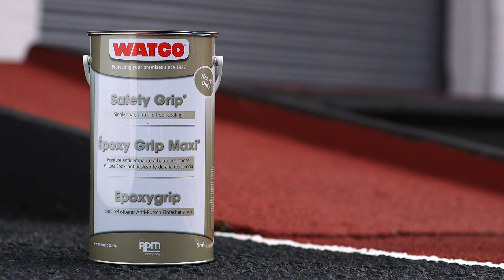Comment sécuriser vos sols extérieurs | Peinture antidérapante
Sécuriser un sol extérieur en vidéo. Comment peindre un sol en vidéo. Application d'une peinture antidérapante.

Pour des conseils sur la sécurisation de vos locaux cliquez

Laissez-vous guider par notre expert, qui vous explique étape par étape la sécurisation d'un sol extérieur. Préparation du sol, outils nécessaires; préparation de la peinture antidérapante et enfin sécurisation de la rampe, tout est expliqué pour réussir vos travaux de maintenance industriels facilement et rapidement.

L'utilisation d'une peinture antidérapante époxy comme l'Époxy Grip® Maxi offre une finition antidérapante attractive. Sa formulation spéciale à base de fines particules antidérapantes rend les sols glissants plus surs.

Si vous avez des questions sur un projet de rénovation ou de maintenance, rendez-vous sur notre site internet ou appelez nos experts au 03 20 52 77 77

Notre équipe sera ravie de vous offrir des conseils personnalisés !

Alors à bientôt pour de nouveaux conseils, Watco !